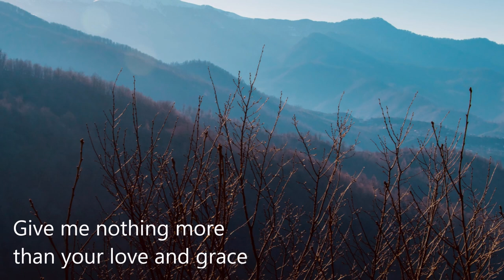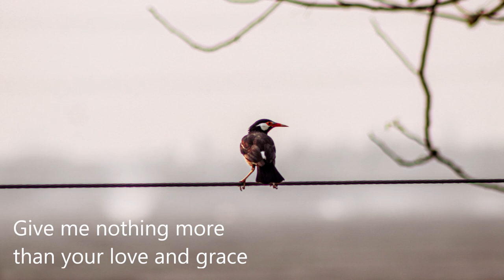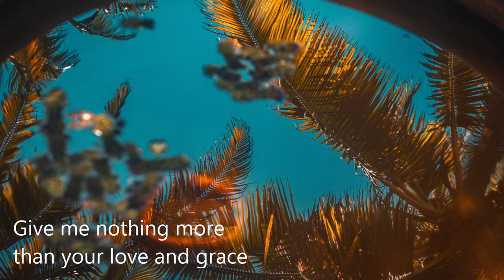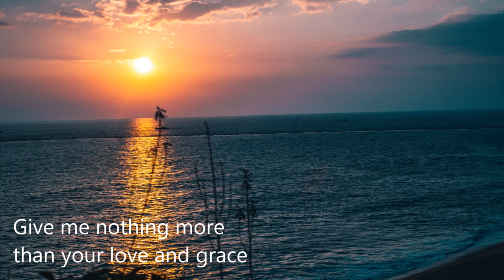THESE ALONE ARE ENOUGH | Dan Schutte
THESE ALONE ARE ENOUGH
(based on “Suscipe” Prayer of Ignatius of Loyola)

Words & Music by DAN SCHUTTE
from the album, LOVE AND GRACE
Oregon Catholic Press (OCP)

AMDG